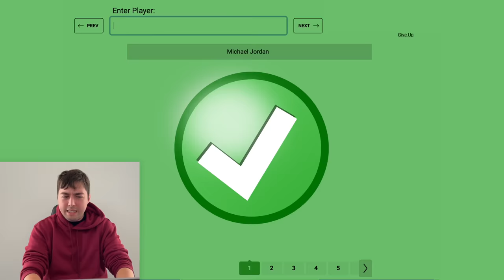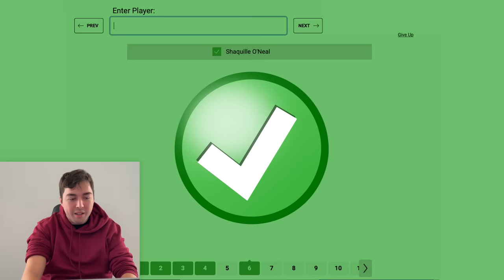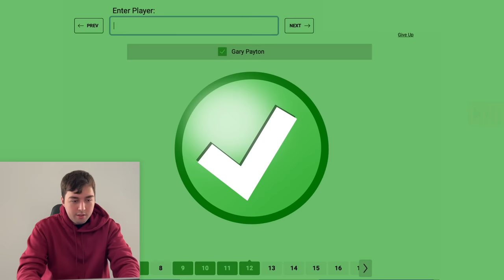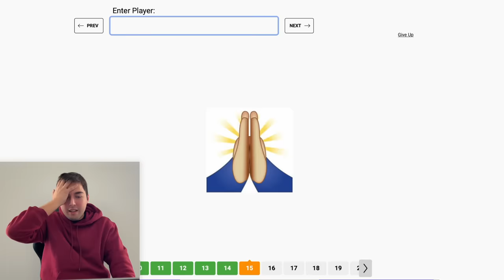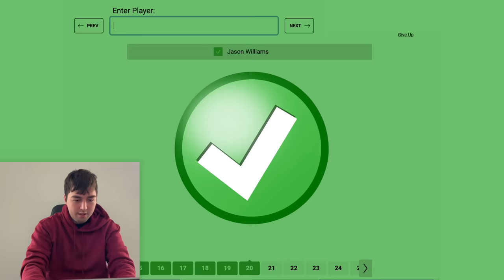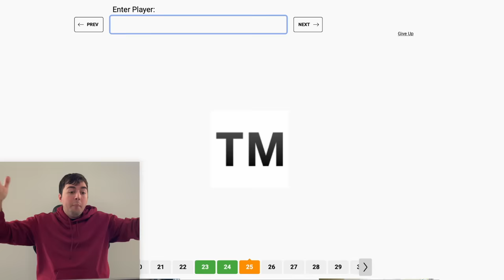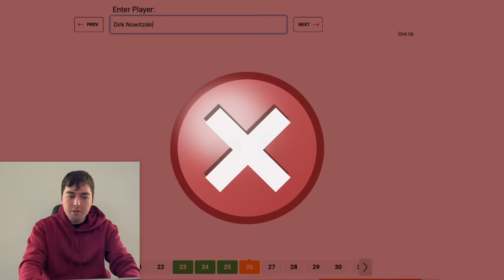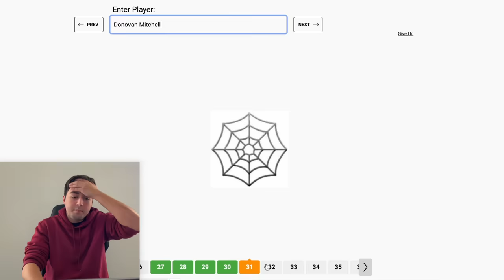GUESS THE NBA PLAYER BY EMOJI